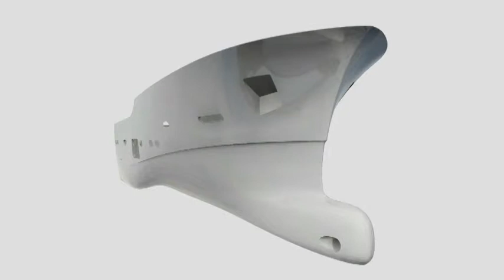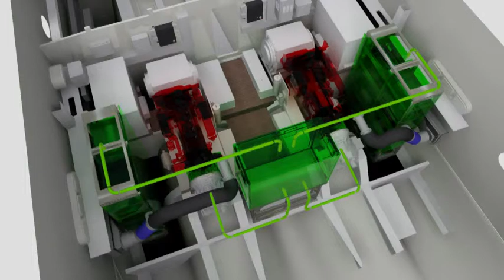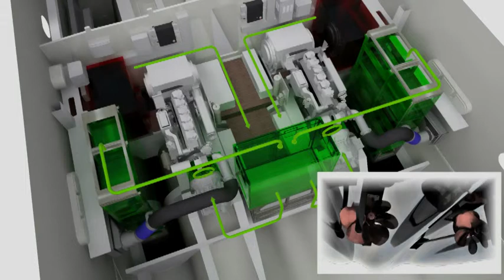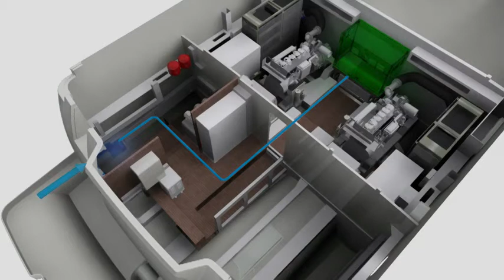Mochi Craft Long range 23 Hybrid - trans-planing hull By AYT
Mochi's largish (for a 75-footer) engine room is laid out with precision, housing the several functions she delivers in her complicated, but readily understood arrangement to go green. Tested in the Potsdam Naval test tank after studies at the CFD Computational Fluid Dynamics, her traditional diesels transmit power directly to the propellers, but in Zero Emission Mode she is driven by her two 7kW synchronous electric motors. She also sports variable ratio, fly-by-wire steering and twin anti-rolling gyro stabilizers, the ARGs.
Designed to enjoy long voyages at sea, Mochi's new 75' LRC is at the core of a revolutionary direction. Perhaps the most welcome change is in quietude for passengers, and neighboring yachts in the harbor.
One final leap into the future: Mochi's bulbous bow and twin-grooved propeller wells in her hull design also project, perhaps, advances in cruising which may become a trademark. According to Ferretti, the FER.WEY hull is the result of years of research and development by AYT. Described as a "trans-planing" hull, it enables the hull to cruise efficiently in the intermediate 'hump' range where both planing and displacement hulls generally behave abnormally. The FER.WEY design is claimed to reduce the typical roll experienced by displacement hulls and improves static stability by up to 50%.
Ferretti states the FER.WEY hull offers maximum cruising efficiency up to 15 knots, a feature provided by the action of the prominent bow bulb, which cuts wave drag on the hull. At rest, a significant reduction in rolling. And finally, the special shape of the FER.WEY hull allows the craft to rest on the sea bottom while protecting the propellers from impact damage, and allows owners to access areas that would be a risky proposition for other types of hull.
The Long Range 23 is equipped with the exclusive ZF SteerCommand for Ferretti, a new patented system jointly developed by ZF and AYT, which introduces steering by wire technology to seafaring craft. SteerCommand substitutes traditional steerage and consists of an electric motor powering a linear actuator,which turns the rudder according to the signal sent from the helm via CAN bus cable. The servo-assisted movement of each rudder is managed by a continuous microprocessor that allow the possibility of differentiating the angle of the rudders, converging them to enable fast rudder response and a tighter turning radius.